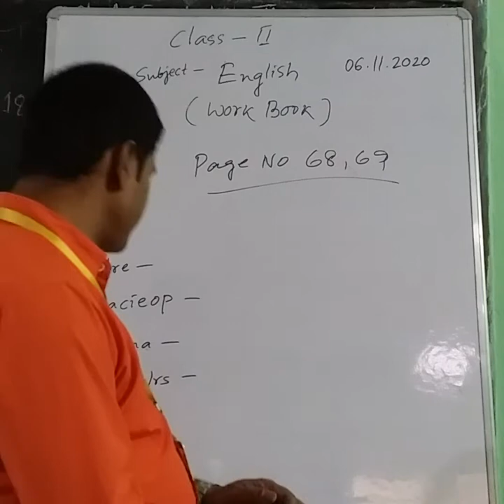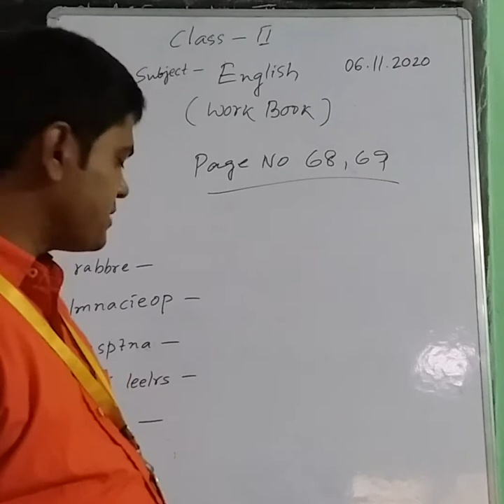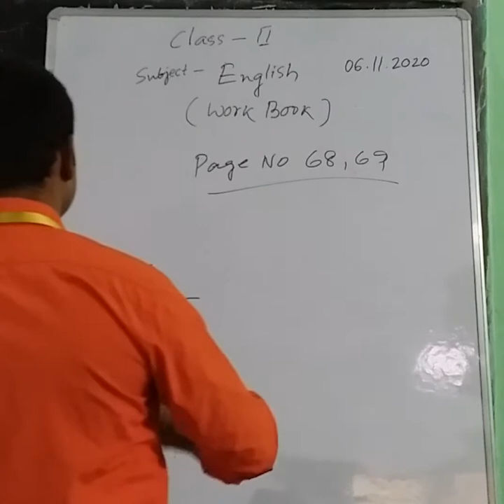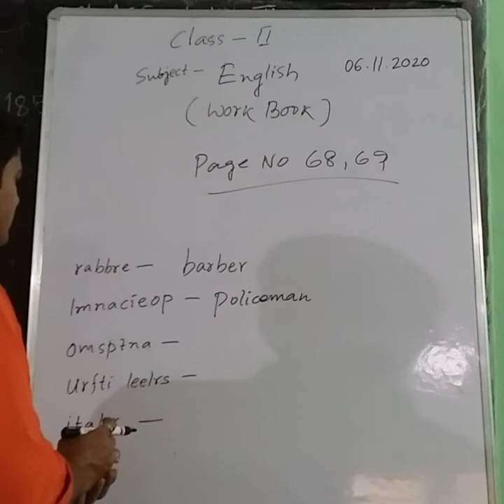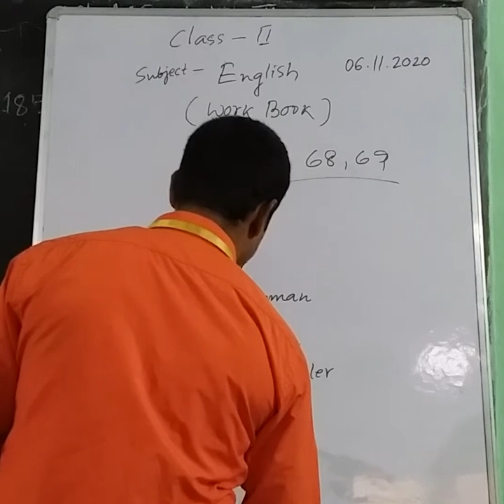STD II ENGLISH 6 11 2020